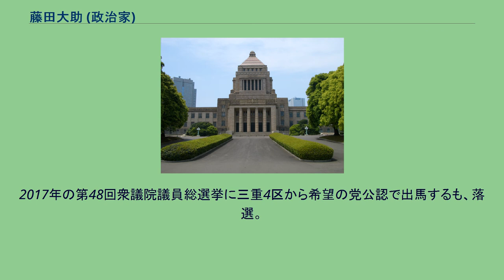藤田大助 (政治家)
藤田 大助（ふじた だいすけ、1976年（昭和51年）9月26日 - ）は、日本の政治家。
父は三重県議会議員で議長もつとめた藤田正美。
祖父・父とも自由民主党所属の三重県議会議員を務めていた。
三重県立伊勢高等学校、法政大学経営学部卒業。
不動産会社経営を経て、2009年（平成21年）8月の第45回衆議院議員総選挙にて三重5区から民主党公認で出馬。
なお、大助の公認内定に先立ち、2008年（平成20年）7月15日に父の正美は自民党を離党した。
大助は小選挙区では自民党の三ツ矢憲生に敗れたものの、比例復活で当選した。
2009年（平成21年）に民主党では世襲政治家の問題点から内規で立候補規制を設けた。
藤田は祖父と父が地元の県会議員を務めた大物地方政治家だが都道府県議員を親に持つ候補は対象外のため、藤田は民主党候補として立候補することができた。
中日新聞は藤田を「隠れ世襲」と指摘している。
2012年（平成24年）12月の第46回衆議院議員総選挙にて三重5区から民主党公認で出馬したが、再び三ツ矢に敗れ、比例復活もならず議席を失った。
2014年（平成24年）12月の第47回衆議院議員総選挙も落選。
2017年の第48回衆議院議員総選挙に三重4区から希望の党公認で出馬するも、落選。